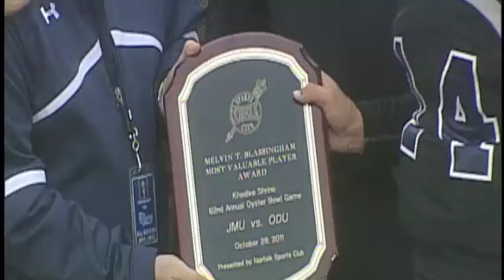2012 ODU Football Quarterbacks Preview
NORFOLK, Va. -- Take a look at the quarterback position with QB Coach and Pass Game Coordinator Ron Whitcomb, sophomore Taylor Heinicke, and senior Nate Ong.